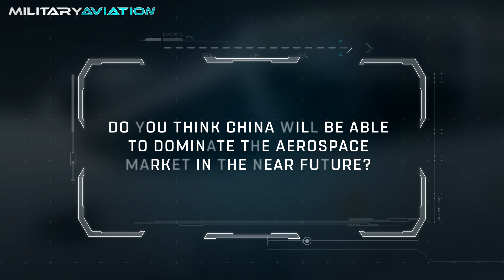The POWERFUL Chinese bet to DOMINATE the Seas already has NEW engines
Like many of the aircraft in the Chinese Air Force, the history of the J-15 is directly tied to Soviet technology. When the first rumors about this ship were known, experts claimed that it was basically going to be a semi-stealthy variant of the Sukhoi Su-47 “Golden Eagle” fighter, an experimental model that was never produced in series. However, later official Chinese reports indicated that the aircraft was based on the Russian design for the Sukhoi Su-33 carrier-based aircraft.

Do you want to know more about other innovative aircraft? I leave you here! 👇

📌 Why does Russia keep promising NEW fighters and FAIL to develop them? - The Great Su-75 Fiasco